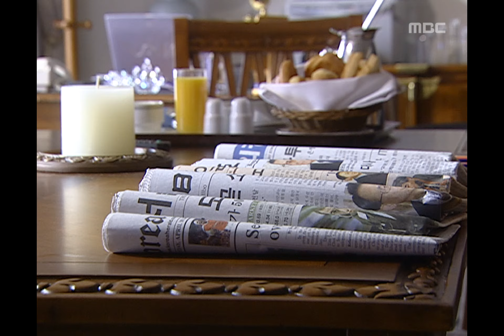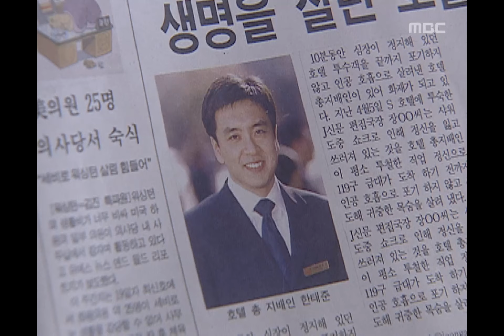Hotelier, 05회, EP05, #3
Hotelier(호텔리어), 05회, EP05, 2001/04/18, MBC TV, Republic of Korea

조간신문에 실린 태준의 선행